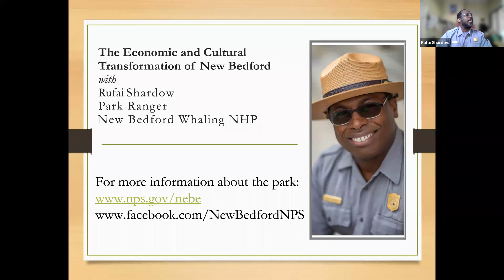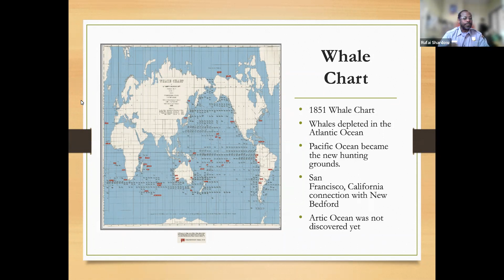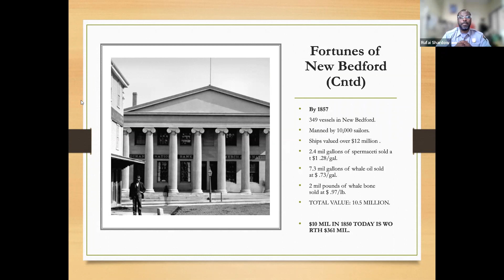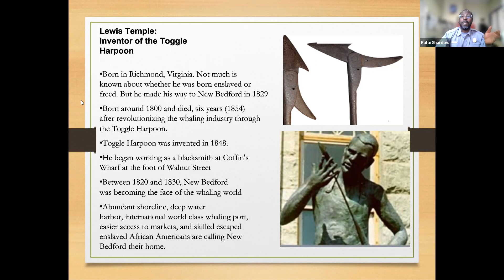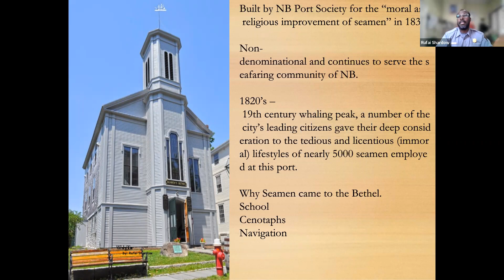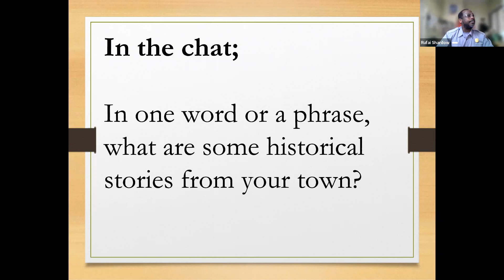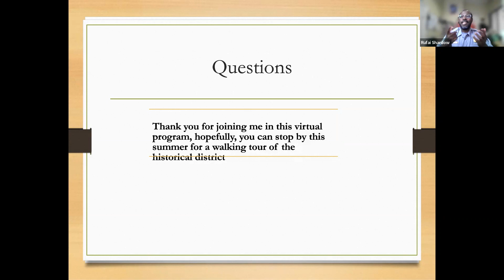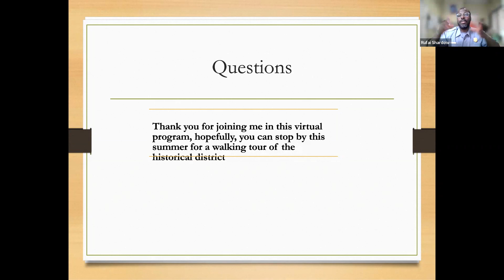New Bedford Whaling National Historical Park Presents 'Stories From The Whaling Port'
Enjoy a virtual lunchtime lecture from the New Bedford Whaling National Historical Park, entitled "Stories from the Whaling Port." Discover the origins and historical significance of New Bedford's whaling port. When Quaker merchants moved their whaling businesses from Nantucket to New Bedford, they started a 100-year industry that forever shaped New Bedford's maritime culture. Learn about a daring artic rescue in 1897, when ice closed in around 275 whalemen and left them stranded with limited supplies. An earlier version of the U.S. Coast Guard traveled 1,500 miles overland to bring the men food. Time permitting, hear stories about New Bedford's roles in the Civil War (54th Massachusetts Volunteer Infantry) and the Underground Railroad. Led by National Park Guide Rufai Shardow.